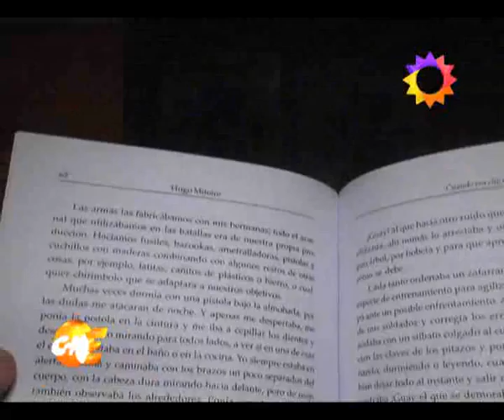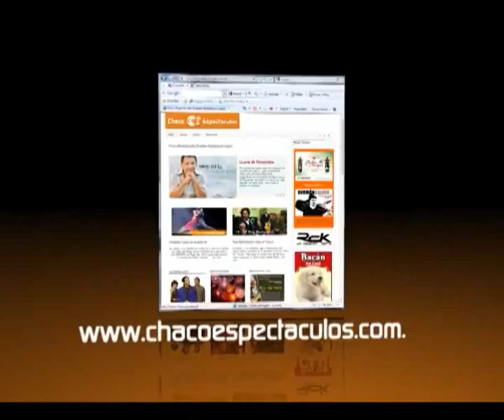chaco espectaculos programa 18 26 02 11 BLOQUE 2 26 02 11